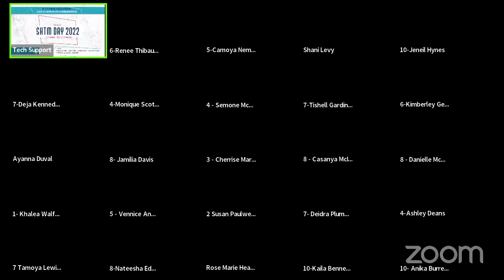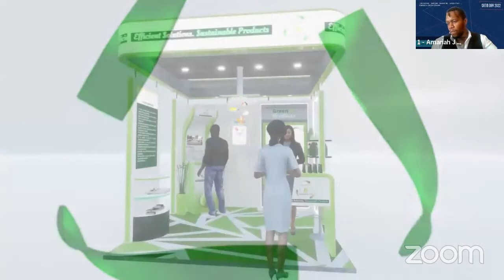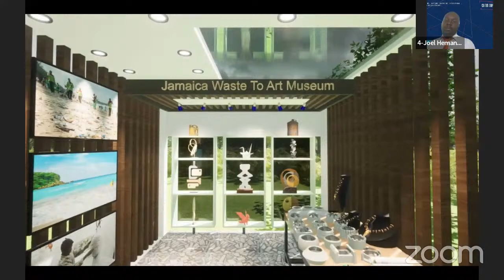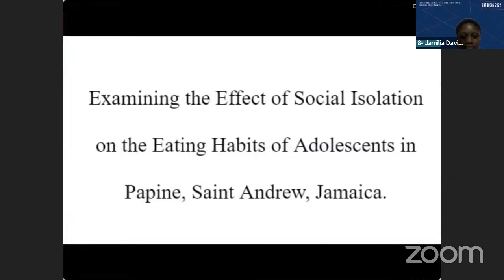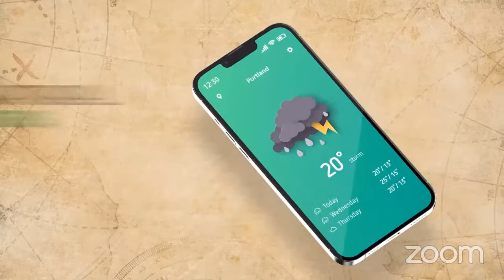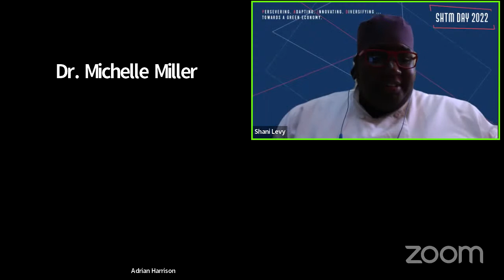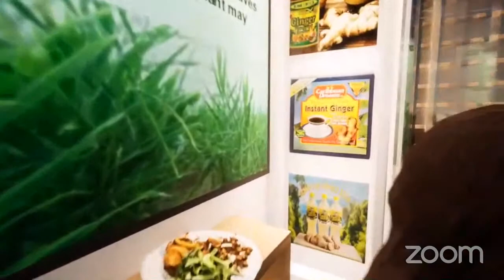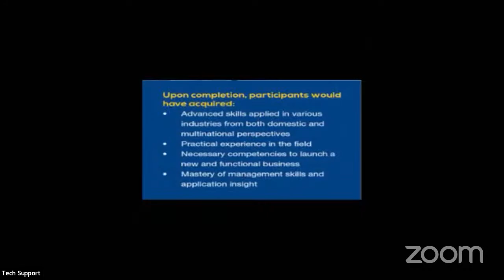SHTM Day 2022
A Virtual Showcase of the Final Year Projects for students enrolled in the School of Hospitality and Tourism Management (SHTM)